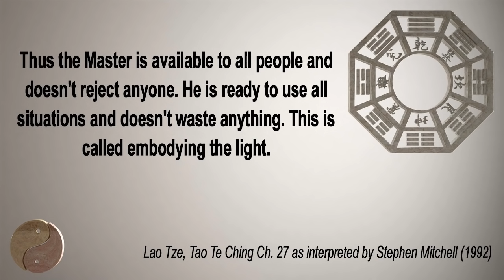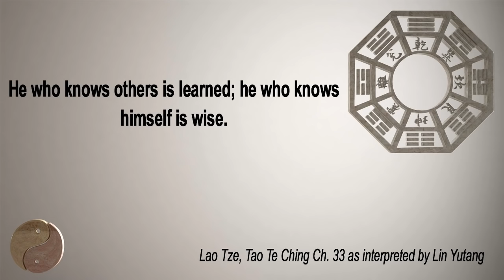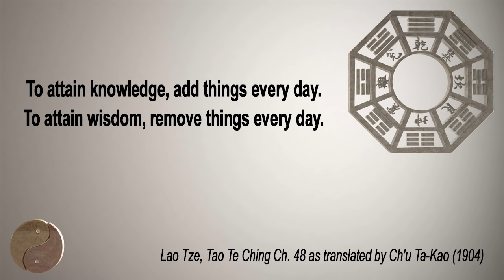TAO MASTERS INSPIRED MUSIC FOR RELAXATION MEDITATION HEALING – CONNECT WITH THE FLOW OF THE UNIVERSE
The Tao, or ‘the way’, ‘the path’ (although Tao has many meanings and interpretations), is the natural order of the universe, of the Greater Whole, what keeps the Universe balanced and ordered. The Tao cannot be understood as a concept, but rather it’s an ‘intuitive knowing’ that can only be lived through one’s everyday experience.

Listening to this Tao inspired music will help you stay centred and grounded throughout the day.  As your good morning music it assists you in raising your positive energy vibrations and it helps you stay calm and relaxed and release stress. During the day, it’s the perfect ambience music for concentration while you’re working, studying, reading or taking a relaxing walk in nature. In the evening, it invites you to relax, release stress and negative moods or thoughts, to reconnect with your positive vibrations and regain your inner balance and harmony.

This music is also especially appropriate for positive energy meditations, morning meditation, yoga practice, etc.

These tracks are available for sync licensing in web video productions, corporate videos, films, ads and music compilations.

💿 Track information:
Title: Unwinding
Artist: Kocinsky
Composer: Bruno Guerrini
Publisher: Halidon Srl Ediz. Mus. (Siae Nr: 125035)
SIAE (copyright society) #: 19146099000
Released: 5 April 2019
Album: “Morning Whispers”

© Copyright:
Music composed by Bruno Guerrini
Footage licensed from:
• Stock Image provided by

•Pexelx Author: [Pixabay, Nandhu Kumar, Simon Migaj, Shiva Smyth, Pok Rie, James Wheeler, mali maeder, Francesco Ungaro]

• Pxhere Author [Nguyen Cong Bao Anh
• Pixabay Author [Devanath]

• Unspash Author [Robert Lukeman]

• Wikipedia: Author [Richard Wilhelm (trans) - "The Secret of the Golden Flower”, Lawrencekhoo Antoine Taveneaux - Own work, 百楽兎 - My Own Work.

On this channel, you will always find the best music for your wellness, relaxation and healing, specifically composed for this channels by our musicians. Music for: positive energy and vibrations; awaken your spiritual power; reconnect to your inner wisdom; heighten your intuition; express your Higher Self; feel the oneness and unity of the universe; reconnect with universal harmony; heal your body, mind and soul; find your inner peace and harmony; chakra and aura clearing and balancing; sleeping; deep relaxation; release negative thoughts, stress and anxiety; remove mental blocks; dissolve subconscious negativity; alleviate depressive states.

THE TAO
TAO Tao is the natural order of the universe whose character one’s human intuition must discern in order to realize the potential for individual wisdom. This intuitive knowing of “life” cannot be  grasped as a concept; it is known through actual living experience of one’s everyday being.
TAO is the underlying natural order of the Universe
The Tao can be roughly thought of as the flow of the Universe, or as some essence or pattern behind the natural world that keeps the Universe balanced and ordered.[8] It is related to the idea of qi, the essential energy of action and existence. The Tao is a non-dualistic principle – it is the greater whole from which all the individual elements of the Universe derive